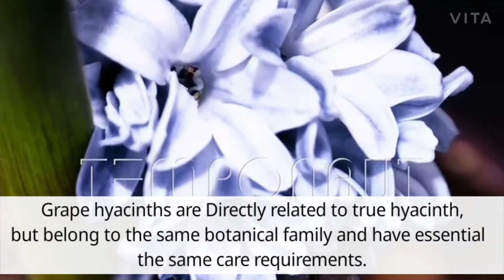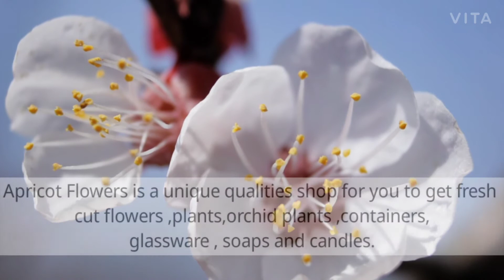HYACINTH flower, cherry blossom, Apricot blossom | Nature | beauty of flowers.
Enjoy the beauty of flowers😊